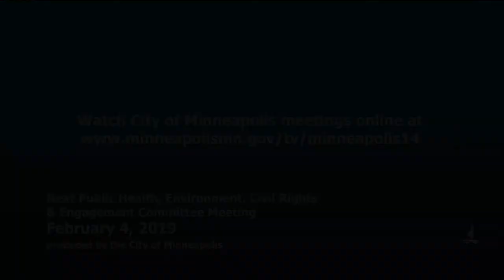January 28, 2019 Public Health, Environment, Civil Rights, and Engagement Committee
Minneapolis Public Health, Environment, Civil Rights, and Engagement Committee Meeting